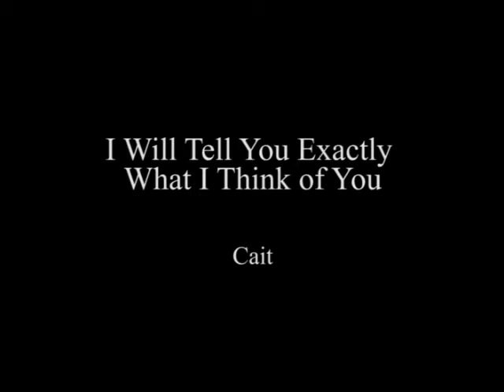Cait - I Will Tell You Exactly What I Think of You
"The opinions expressed are those of the artist and have no bearing on you as a person. -  Participants volunteered to be taped and have their image projected on a monumental scale while the performer told them exactly what she thought of them in front of a live audience. No audio was recorded, only the silent reactions to what each person was told. Zeesy Powers, 2013

Performance at Powerball, The Power Plant, Toronto, June 6, 2013.

camera by Yuula Benivolski